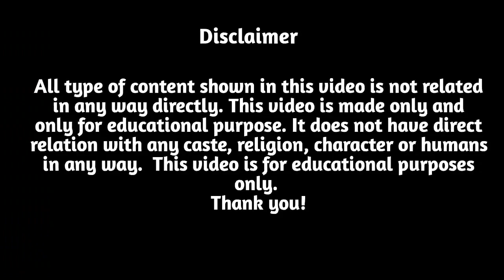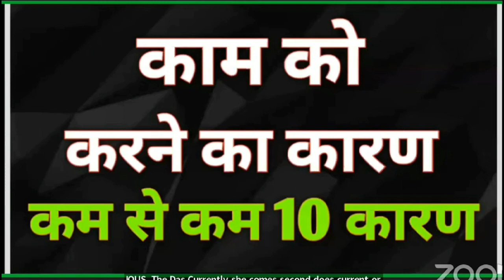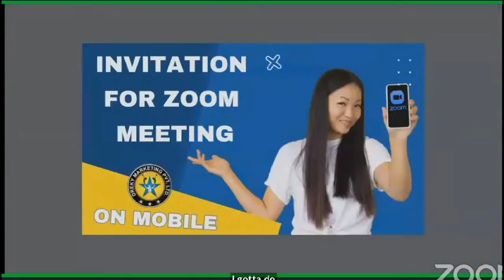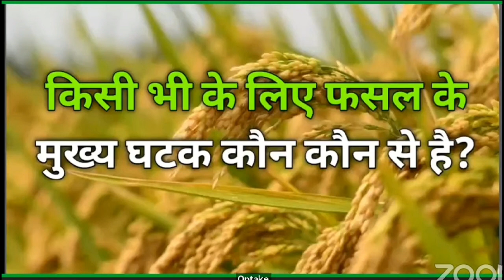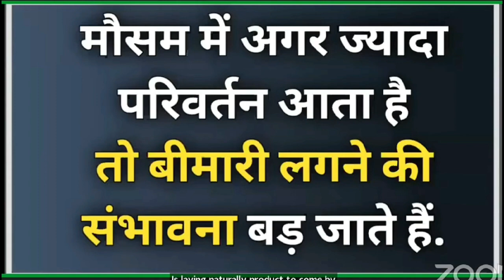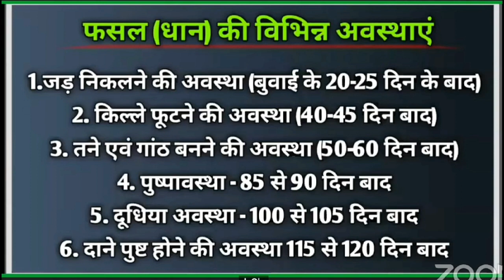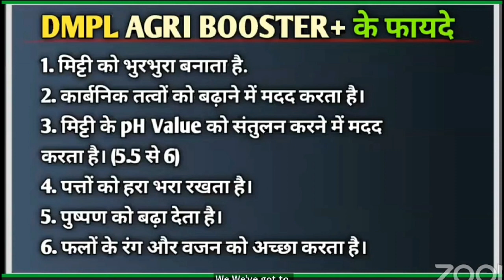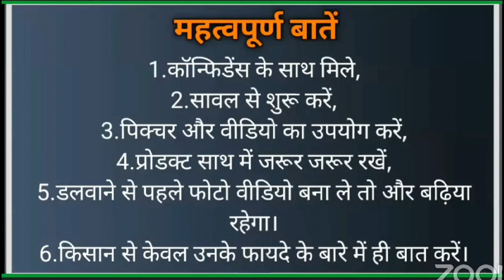अब कोई भी किसान निराश नहीं होगा क्योंकि dmpl ले के आया है Agree Booster Plus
कैसा रहेगा यदि यह बिजनेस करने का मौका आपको मिले तो

multilevel Marketing kya?
dmpl kya hai?
dmpl me kya hota hai?
dmpl hi kyo karna hai?
mlm mastery training kya hai?
morning Training
8 bje ka morning training
dmpl ka 8 bje ka morning session
network Marketing with dks
dushyant kumar sahu
dushyant kumar
kya dmpl network Marketing hai?
student ke liye online job
house wife ke liye ghar baithe job
online business kaise kare?
online business platform kya hai?
student ke liye online business kya hai?
worl from home business
mlm business
network Marketing business
businessman ke liye online job
shopkeeper ke liye online business kaun sa hai?
dukandar ke liye work from home business kya hai?
kya government job wale dmpl kar sakte hai?
network Marketing job
network Marketing ka bhavishy kya hai?
network Marketing me log asafal kyo hote hai?

अपने बिजनैस को बड़ा कैसे करें?